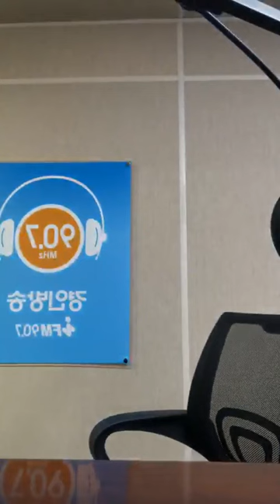20190718 강ㅂㅐ우님 인라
강은일배우님 라디오 출연하면서 인별 라01브방송